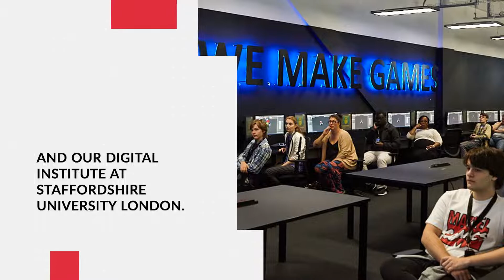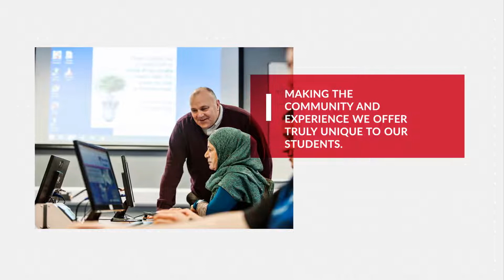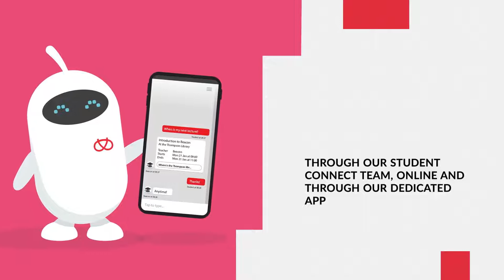Who Are Staffordshire University?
Discover more about what Staffordshire University has to offer.